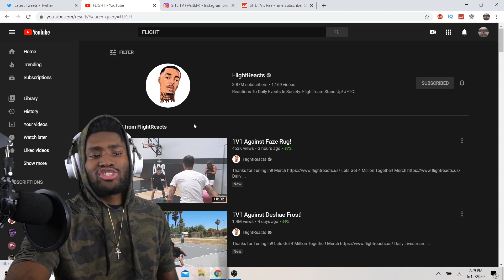FLIGHT JUST STOP!!!!!!! Flight vs. Faze Rug 1v1 (Reaction!!!!!!)